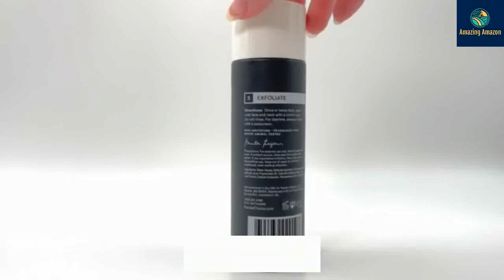Paulas Choice--SKIN PERFECTING | Best Buy Guide on Amazon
Paulas Choice--SKIN PERFECTING 2% BHA Liquid Salicylic Acid Exfoliant--Facial Exfoliant for Blackheads, Enlarged Pores, Wrinkles & Fine Lines, 4 oz Bottle